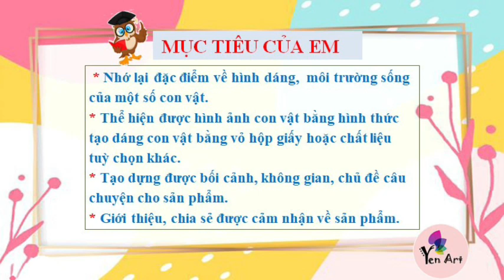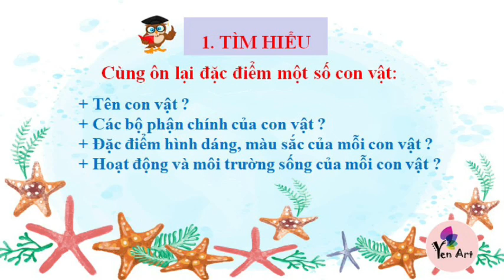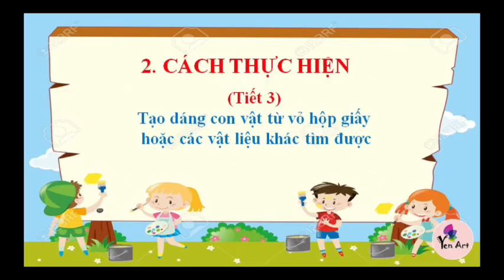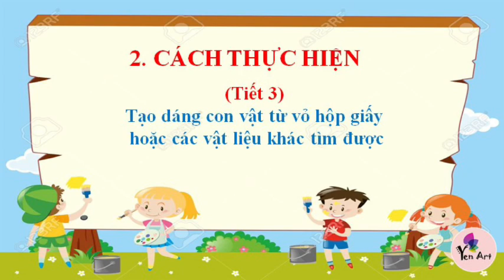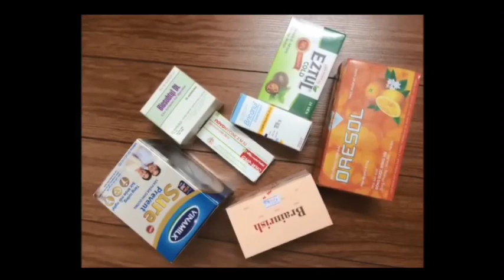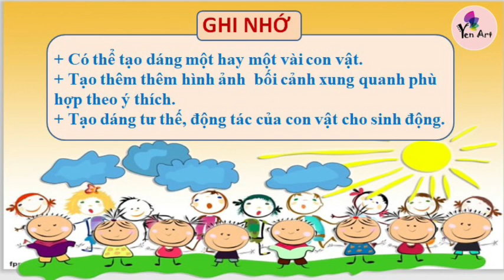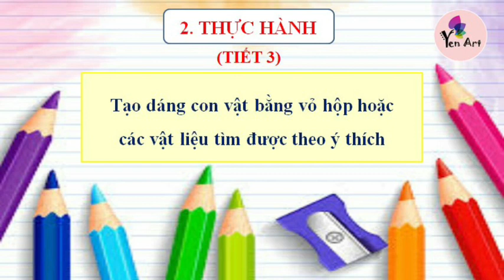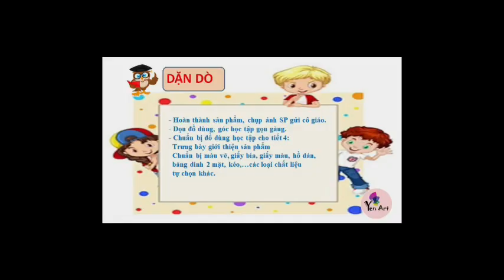CHÚNG EM VỚI THẾ GIỚI ĐỘNG VẬT-MT4 CĐ2(Tiết3). Yen Art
Mến chào các bạn đến với kênh Yen Art.
Cùng vẽ tranh và làm các sản phẩm khéo tay với Yen Art.